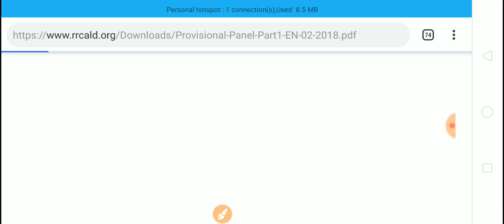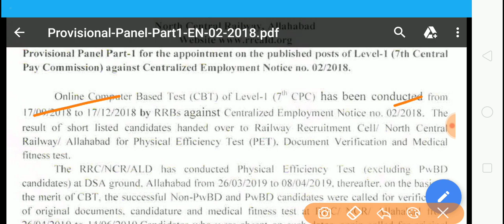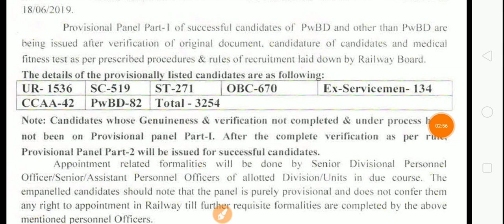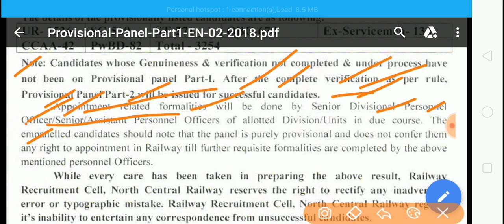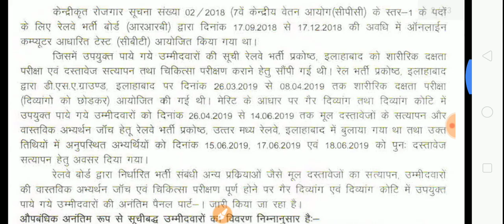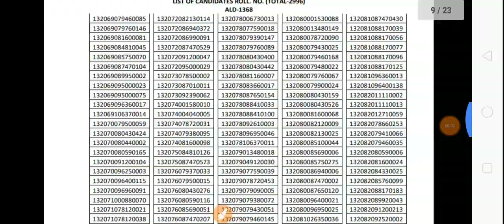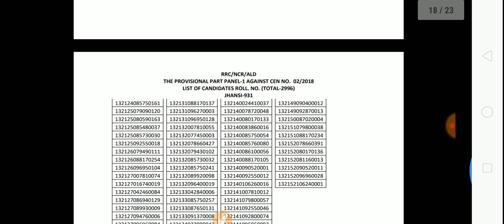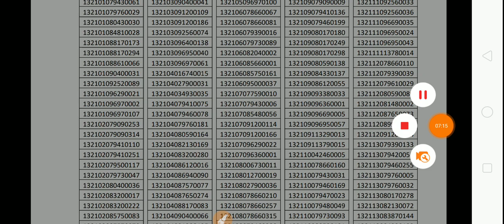Railway Group D Joining || इस जोन का तो सभी छात्र बहुत ही ज्यादा बेसब्री से कर रहे थे इंतजार